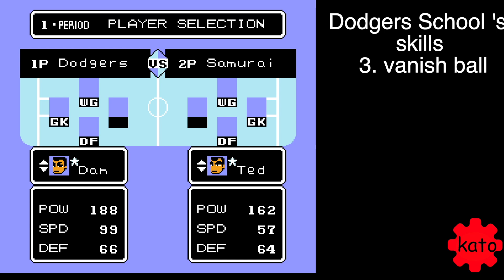Ike Ike! Nekketsu Hockey Bu - Subette Koronde Dai Rantou nes how to shoot super skills in 3 ways ep1